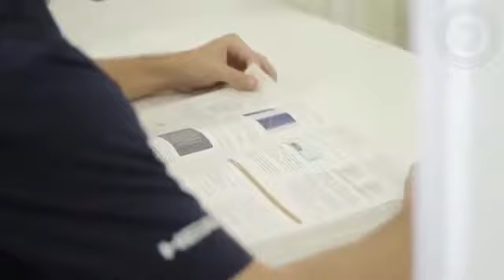St. Martinus University Faculty of Medicine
St. Martinus University Faculty of Medicine (SMUFOM) is a private medical school located in Willemstad, Curaçao, which started operating in 2003.

In October 2005, the school had half the number of students it needed to break even,[2] and in October 2007, Banco de Caribe announced an auction of the university property. Education of students never halted and the auction never actually manifested.[3] In 2010, SMU came under the administration of Priyamvada Sharma.

In 2013 the university became a designated educational institution for the Canada Student Loans Program.

Third-year medical students do clerkships at Pontiac General Hospital, in Pontiac, Michigan.

St. Martinus University is listed in the World Directory of Medical Schools, and its graduates are eligible to apply for ECFMG certification, allowing them to take the United States Medical Licensing Examination and become licensed to practice medicine in the US. It is recognized by the Medical Council of India as a degree-granting university/institution.[8] It is not accredited by the Caribbean Accreditation Authority for Education in Medicine and other Health Professions, Accreditation Commission of Colleges of Medicine, or Accreditation Organisation of the Netherlands and Flanders.